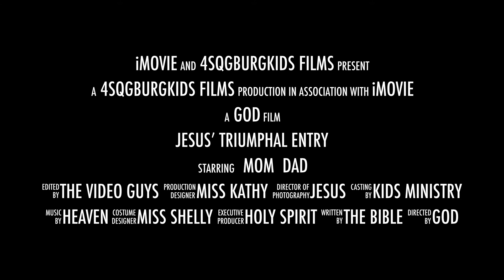Jesus’ Triumphal entry - Kids Trailer